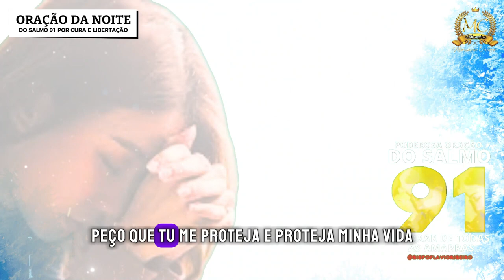PODEROSA ORAÇÃO DA NOITE DO SALMO 91 PARA PROTEÇÃO DE TODA A INVEJA E POR CURA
[🔴] PODEROSA ORAÇÃO DA NOITE DO SALMO 91 PARA CURA E LIBERTAÇÃO DIA 12/02
ENVIAR ESTA ORAÇÃO PARA SEUS AMIGOS E FAMILIARES.
Bem-vindo a um momento Poderoso de oração e reflexão, onde mergulharemos nas profundezas do Salmo 91 em busca de proteção divina. Este vídeo dedicado à oração destaca palavras-chave vitais: proteção contra inveja, harmonia familiar, prosperidade financeira, bençãos matrimoniais e salvaguarda de propriedades. No Salmo 91, encontramos um escudo espiritual contra as energias negativas da inveja que possam ameaçar nossa felicidade, estabilidade financeira, relacionamentos familiares e propriedades conquistadas. Unindo-nos em prece, buscaremos a cura espiritual e a libertação das amarras que a inveja possa lançar sobre nossas vidas. Convidamos você a se juntar a nós neste sagrado encontro, onde, através da poderosa intercessão do Salmo 91, buscaremos a proteção divina para nossa família, finanças, casamento e propriedades, guiados pela confiança na promessa de cura e libertação que este salmo oferece. Que este momento de oração seja uma fonte de paz e fortalecimento espiritual em sua jornada
Visita nosso site e Receba a sua Oração em nome de Jesus Cristo Amém

Muito Obrigado Que Deus te Abençoe Amém